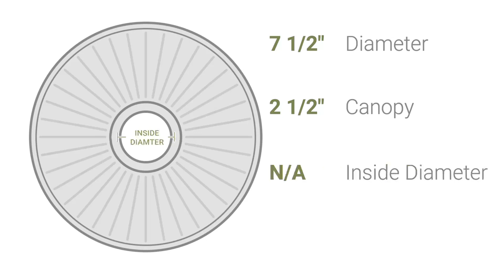Restorers Architectural Odessa Urethane Ceiling Medallion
At just 7 1/2-inches in diameter, the Odessa Urethane Ceiling Medallion is ideal as an accent for smaller light fixtures. Modeled after historical original designs, the detailed leaf motif is rendered in a tough polyurethane. This durable, lightweight composite material resembles plaster medallions, but will not crack like plaster. It is also is easier to mount with simple glues and screws. Medallions can be cut using standard woodworking tools to add a hole for electrical or a ceiling fan canopy. They are fully primed and ready for your paint.